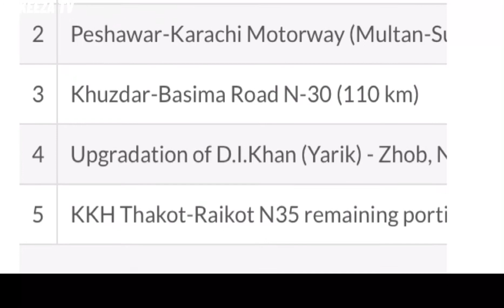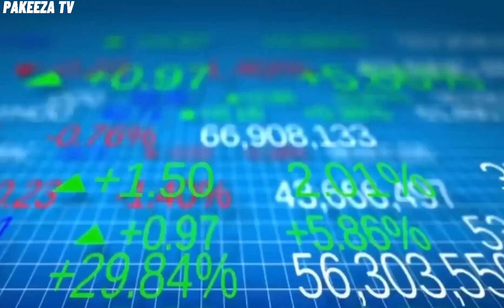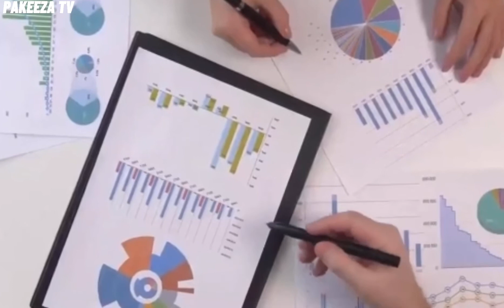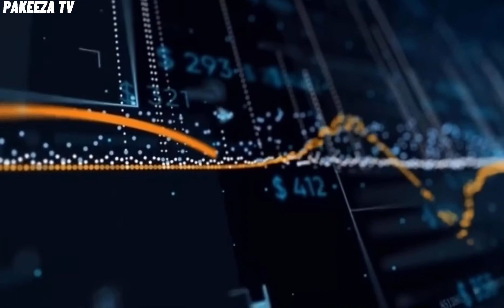CPEC phase 2 |China Pakistan Economic Corridor second Division phase |PAKEEZA TV